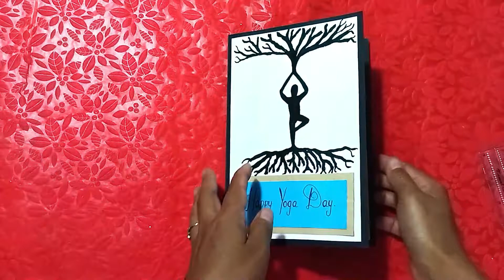HOW TO MAKE YOGA DAY CARD | INTERNATIONAL YOGA DAY CARD | YOGA DAY GREETING CARD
In this video I am going to show Yoga Day card.
Easy step by step procedure given in this video to make your own special Yoga Day card 2022. This video includes some very easy Yoga Day card making for Yoga Day. These cards make your Yoga Day very special.
Materials required: -
A4 size paper / Chart paper
Glue